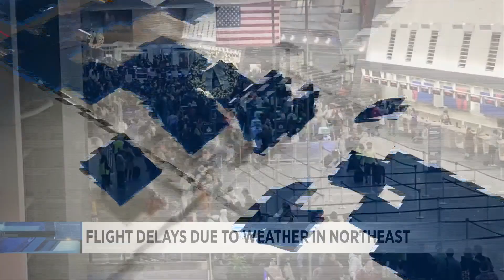Thanksgiving travel rush underway